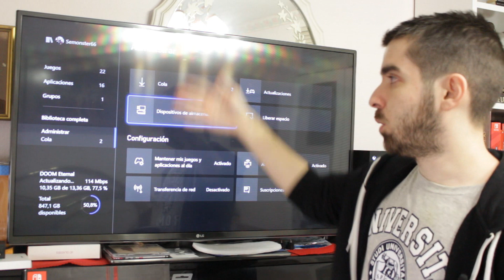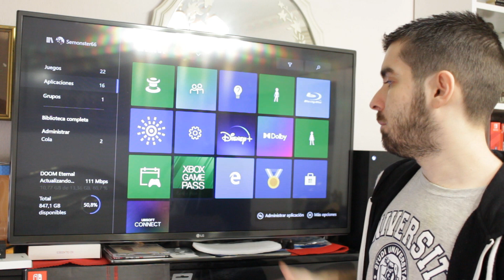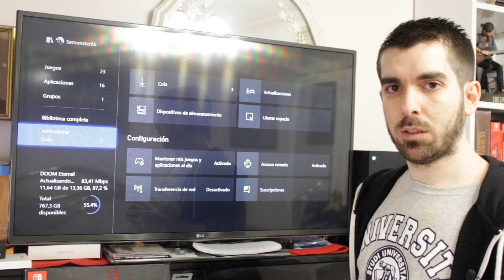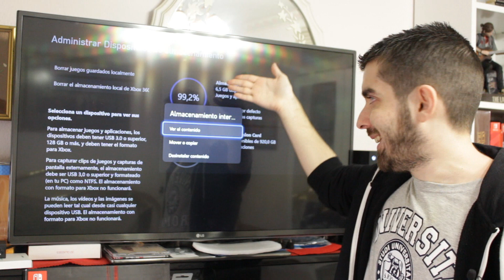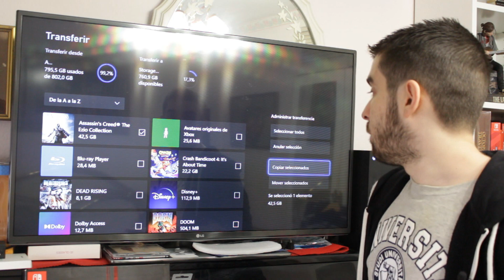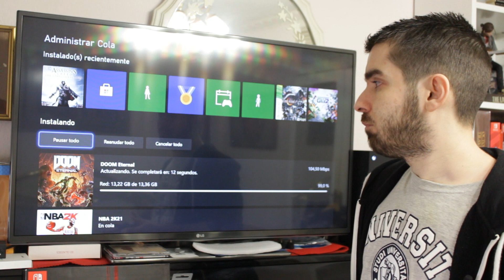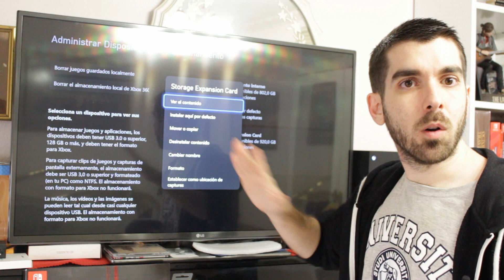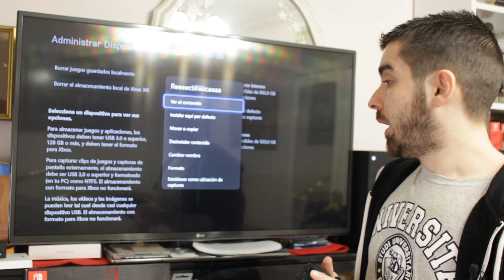🎮 Tarjeta SSD para Xbox Series X (Seagate 1TB) para Game Pass | Microsoft - Review - unbox - Semons